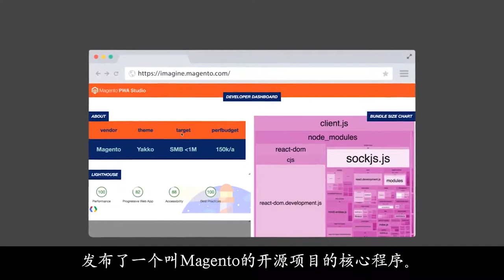Hillhouse Company Spotlight: Adobe & Magento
Mark Lavelle talks about working with Hillhouse and how the relationship helped open doors for Magento in Asia. Mark served as Magento’s CEO, and is now Adobe’s SVP of commerce following Adobe’s acquisition of Magento.

Magento serves as the technology backbone for an array of commerce platforms, both for physical stores, as well as e-commerce sites. While the company was highly successful in the US, Mark says that the relationship with Hillhouse created opportunities throughout markets in Asia for the company to expand its horizons and its business ambitions.